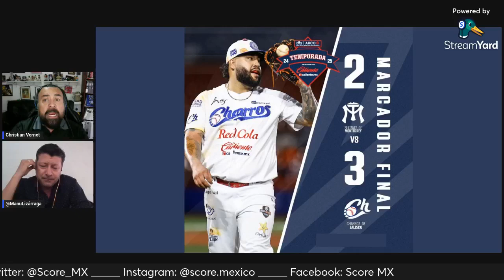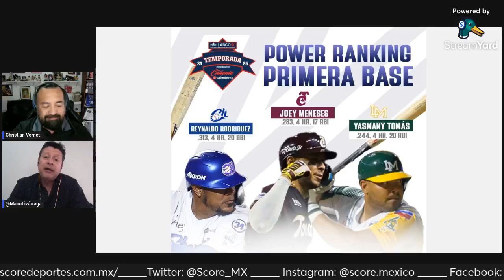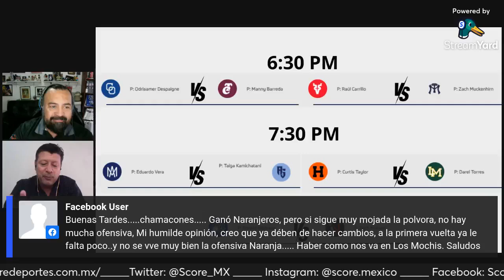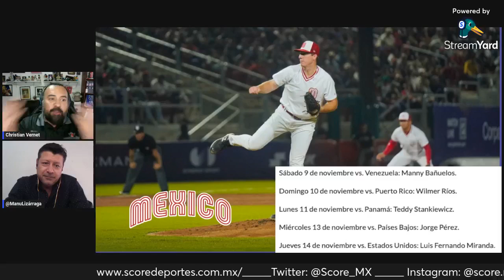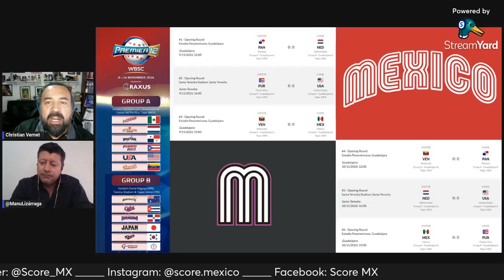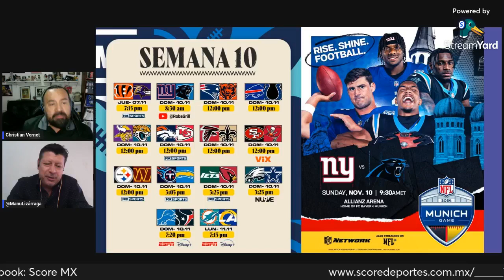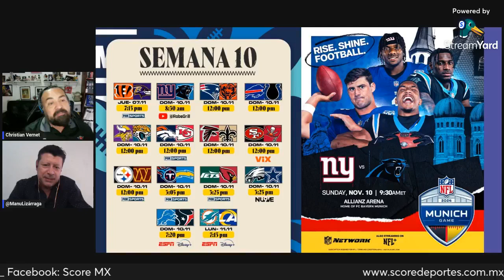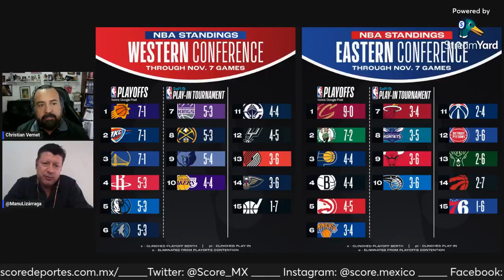FM SCORE - Viernes 8 de noviembre